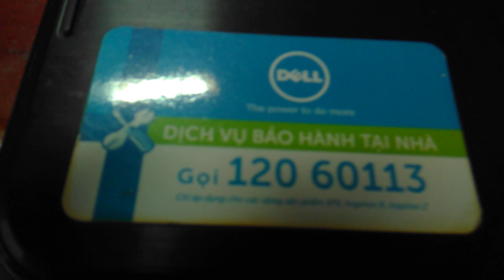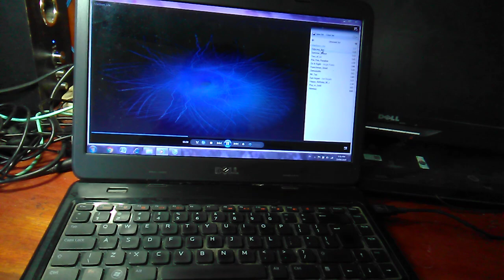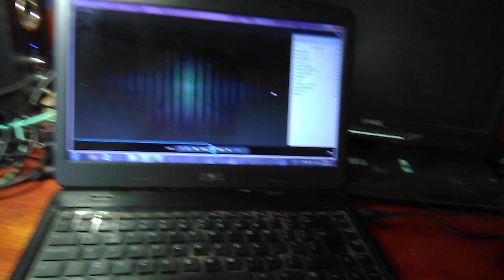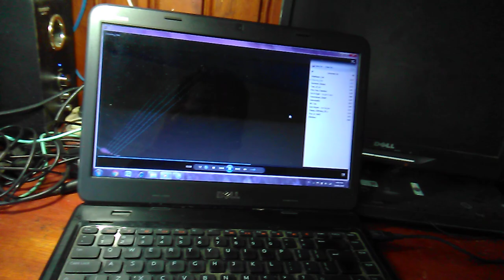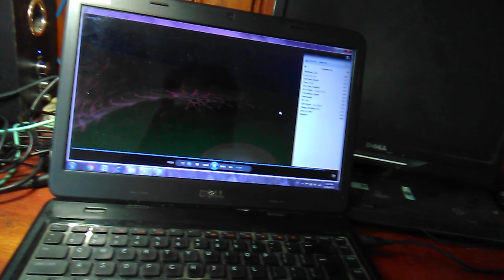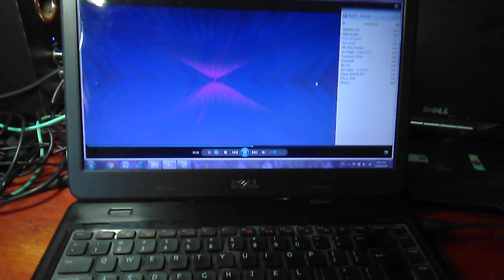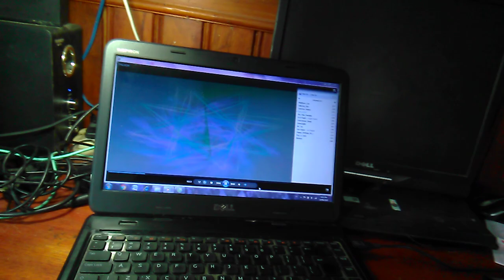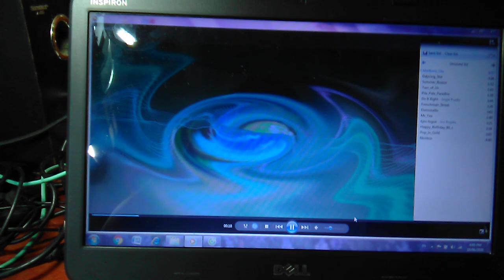Kinh nghiệm chọn mua LAPTOP bền, đẹp - Cho người mới bắt đầu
Video chia sẽ kinh nghiệm chọn mua Laptop bền, đẹp, phù hợp nhất cho bạn mới bắt đầu.